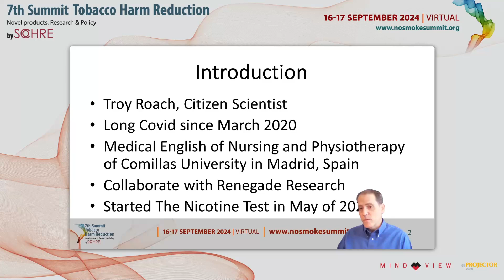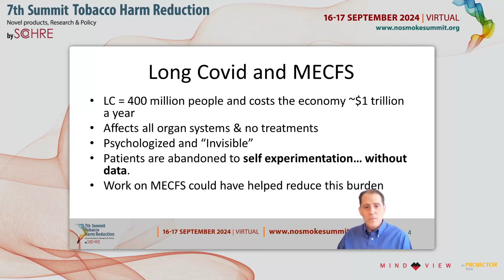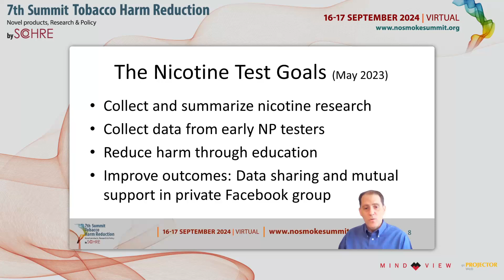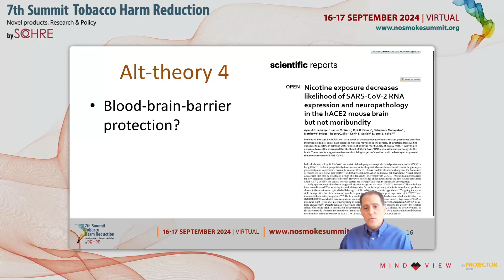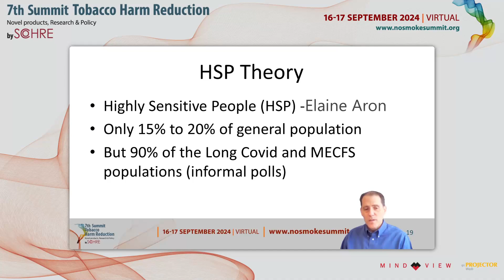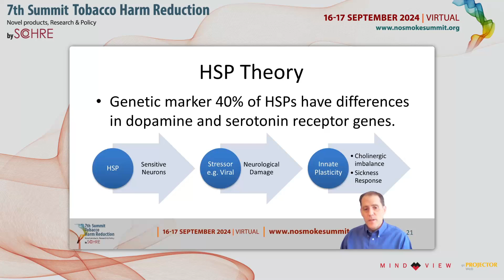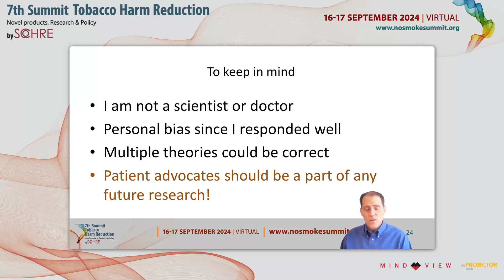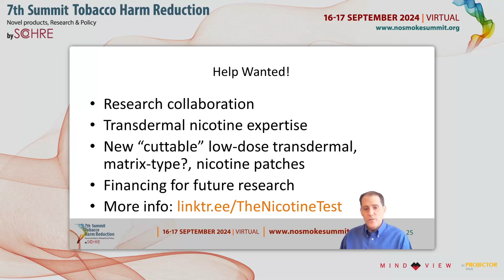OP16 | D. Roach | Nicotine patch therapy in people with Long Covid and MECFS shows ...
Nicotine patch therapy in people with Long Covid and MECFS shows a clinically significant improvement in baseline during or after nicotine patch use: A patient-led observational survey
Theme: CLINICAL ASSESSMENT AND HARM REDUCTION
ORAL PRESENTATION at the 7th Summit on Tobacco Harm Reduction: Novel Products, Research & Policy by SCOHRE | 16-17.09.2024 | Virtual